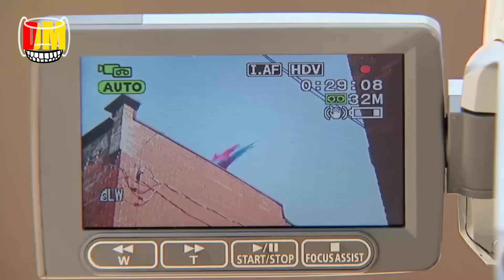Lo Mejor en Bromas Pesadas en las Calles ¡NUEVO!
Comienza tu día viendo estas divertidas bromas 🤩
Se disfrazan de Abuelos en el GYM y Sorprenden a Todos... Mejores Bromas de Cámara Oculta